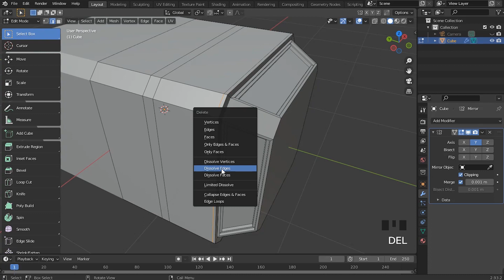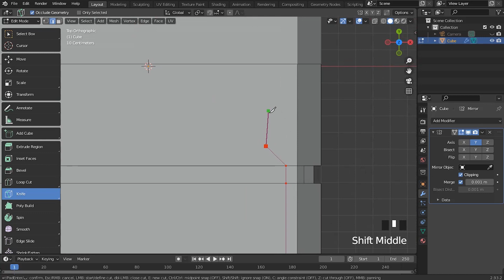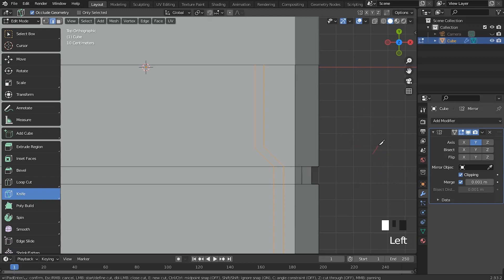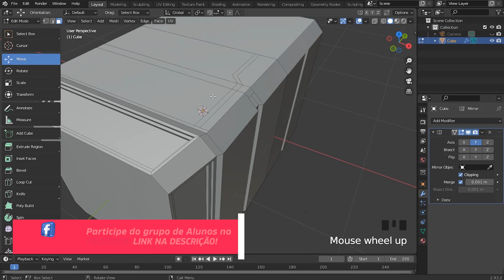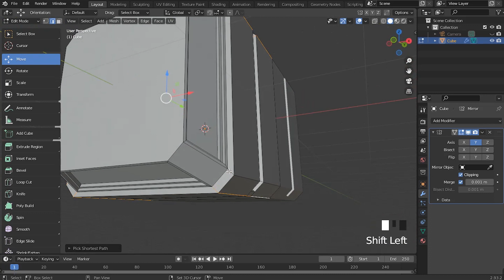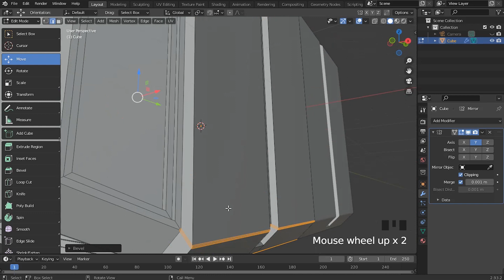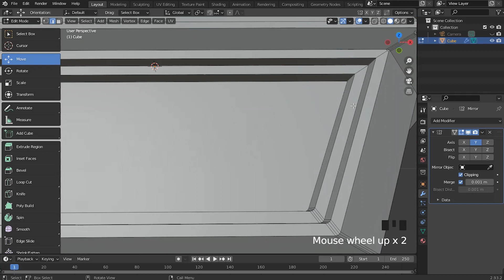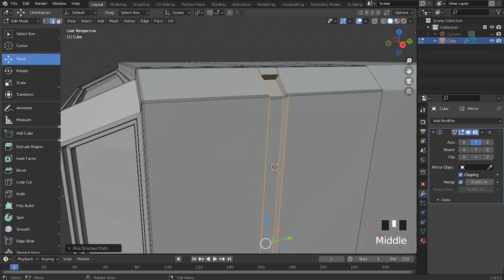Martelo do Thor realista no Blender (passo-a-passo) - Aula 03 | Modelagem 3D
Nessa série de aulas, criaremos do absoluto zero o famoso martelo do Thor. Para isso usaremos o poderoso software de modelagem e animação Blender 3D.

Veremos todo o processo clique à clique, desde: modelagem, aplicação de materiais, mapeamento UV, texturas, iluminação, render, pós-produção e muitas dicas práticas que somarão muito para ser workflow.

Seja muito bem vindo (a)! Bons estudos!!! ⚡